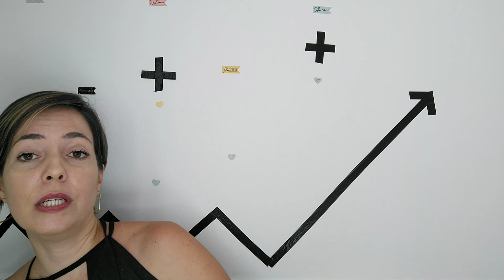NOFAP - Se o boy não larga o pornô, largue o boy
O Nofap é um movimento de conscientização sobre os perigos da pornografia e masturbação que tem levado muitas pessoas ao vício.
  Embora seja ainda banalizada, a pornografia pode trazer muitas consequências ruins não só para quem usa como também para quem convive.
Vem assistir o vídeo para saber!

Baixe agora gratuitamente um e-book que vai te ajudar no Nofap